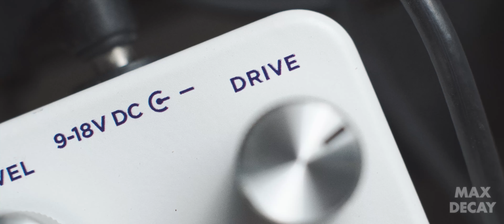LPD Sixty8 Dynamics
Can’t help but share another clip showing off the touch sensitivity of the @lpdpedals Sixty8. Drive is around 3 o’clock with a slight boost from the @spacemaneffects Saturn VI.

Also used in this video:
@29pedals EUNA
@keeleyelectronics Compressor Plus
@gfisystem Synesthesia
@empress_effects Reverb
@customtonesllc Ethos Clean
@stringjoy Strings

Music Gear:
Boss TU-3 Chromatic Tuner
Keeley Compressor Plus
Electro Harmonix Pitchfork
J Rockett The Dude V2
GFI System Clockwork Delay V3
GFI System Specular Reverb V3
Walrus Audio Slo
Fairfield Circuitry Meet Maude
Empress Effects Reverb
Empress Effects ZOIA
Hologram Electronics Infinite Jets
Hologram Electronics Dream Sequence
Elektron Digitakt
Arturia Microfreak
Novation Launchkey Mini
Alesis V49

Camera and Lighting:
Main Camera
Secondary Camera
Main Tripod
Secondary Tripod
LED Lights
Soft Box
Boom Arm
Lens Adapters
Light Stands
Articulating Arm

Workstation:
Audio Monitors
BenQ Monitor
Trackball Mouse
Electric Standing Desk